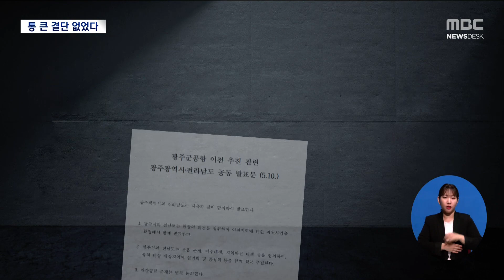광주시장-전남지사 '통 큰 결단 없이 빈손으로'[목포MBC 뉴스데스크]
◀ＡＮＣ▶

광주 군공항 이전 문제를 놓고
강기정 광주시장과 김영록 전남지사가
만났습니다.

양 지역의 높은 관심속에 이뤄진 회동이었지만
'통 큰 결단' 없이 사실상 빈손으로 끝나 지역민들의
기대에 크게 못미쳤습니다.

◀ＥＮＤ▶
◀ＶＣＲ▶

광주 군공항 이전 문제를 놓고 만난
강기정 광주시장과 김영록 전남지사

양 시도지사의 회의는
당초 계획보다 길어진 2시간 동안 이어졌습니다.

이어 나온 공동 발표문에는
3가지 합의사항이 담겼습니다.

[CG] 광주시와 전라남도는
현장 의견을 청취해 이전 지역에 대한 지원사업을  확정해서 함께 발표한다는 것과

소음 문제과 이주대책, 지역발전 대책 등을
함께 협의하겠다는 겁니다.

 민간공항 문제는 '별도로 논의하겠다'가
전부였습니다.

◀ＩＮＴ▶ 강기정 광주시장
"저희들이 광주하고 전남이 나서서 군공항 문제
민간공항 문제 다 완벽히 해결해내겠습니다.
그에 대한 의지를 확인했습니다."

김영록 전남지사는
지난 2018년 광주시가 약속했던 조건없는
민간공항 통합과 무안공항 활성화 협약 파기를 공식화하기도 했습니다.

◀ＩＮＴ▶ 김영록 전남지사
"광주에서 민간공항 문제를 군공항 문제가
해결이 안됐기 때문에 보낼 수 없다고 해서
사실상 그 협약은 파기된 것이나 다름이 없습니다."

 민간공항 이전 약속은 온데간데 없이
군공항을 받게 될 전남이 오히려
군공항 이전 사업에 적극 참여하겠다고 선언한
것으로 해석될 수 있습니다.

 이전 지역 지원 규모에 대한 질문에도 추후 합의해서
발표한다는 말 뿐 이번 회동의 의미를 찾아볼 수
없습니다.

 양 시도지사가
군 공항 문제, 민간공항 문제에 대해
'해결해 나갈 의지'를 확인했다고 자평했지만

군공항 이전으로 전남 곳곳에서
갈등이 심화되고 있는 가운데 '의지'만 강조한
내용없는 합의안은 지역민들만 허탈하게 만들었습니다.